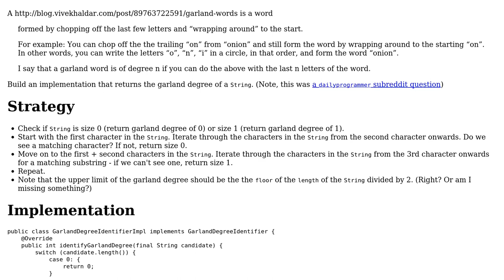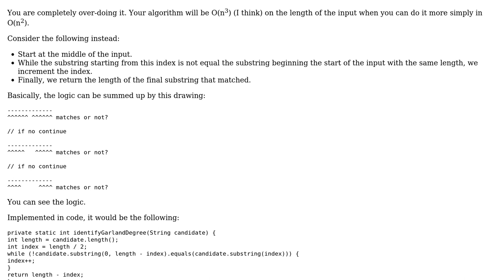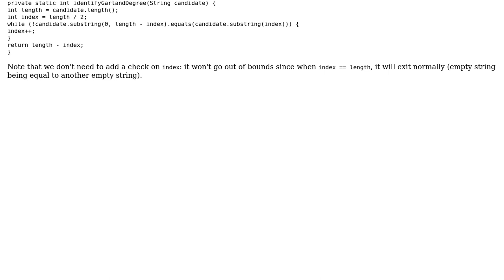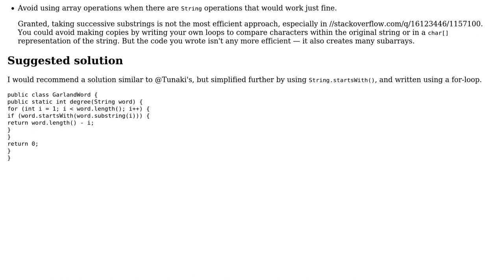Code Review: Calculating Garland Degree of String (2 Solutions!!)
Code Review: Calculating Garland Degree of String

With thanks & praise to God, and with thanks to the many people who have made this project possible! | Content (except music & images) licensed under CC BY-SA | Music | Images & others | With thanks to user Tunaki user Jae Bradley user 200_success and the Stack Exchange Network Trademarks are property of their respective owners. You are responsible for your own actions.